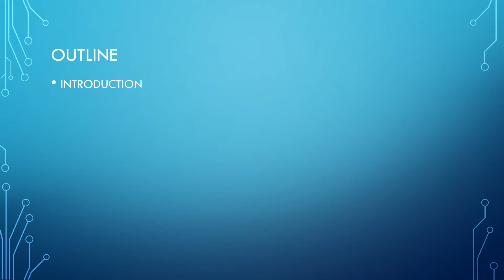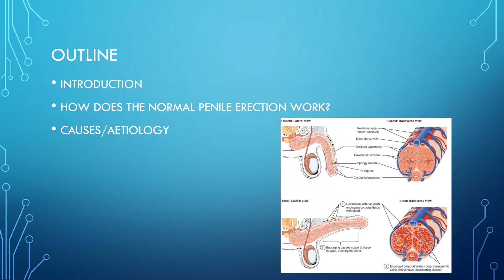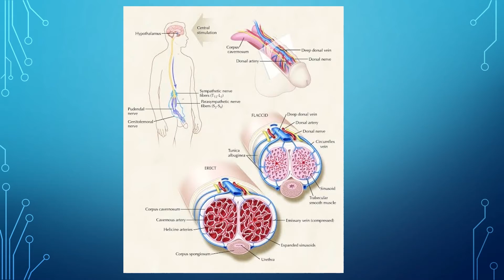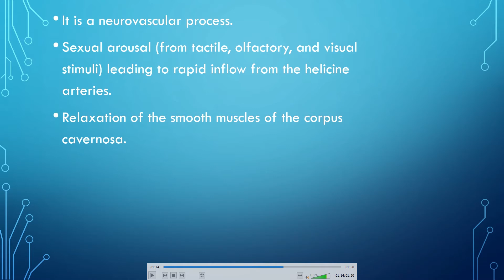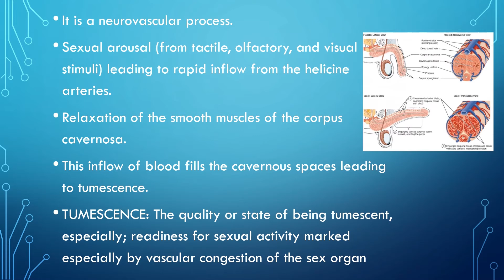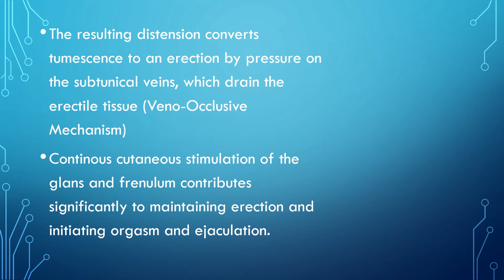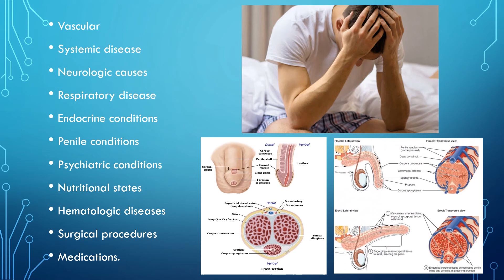Let’s Talk About Erectile Dysfunction (Part 1)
Erectile Dysfunction is a serious condition.

A very common source of worry, anxiety, and depression especially in young men.

Watch this video to learn more about erectile dysfunction and its likely causes.

Thanks.